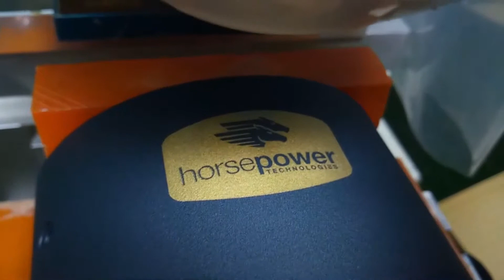Pad Printing 【OEM - Iron Paint】Fine Cause Company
Material Size：L：10cm W：9cm H： 8cm
Pattern Size：4x25cm
Print Color : Single Color
Machine：Pad Printer
Ink：RUCO T200 Ink
Additives：1433 5%
Thinner： Quick Dry
Rubber Code：FC-16 White
Hardness of Rubber: 40%